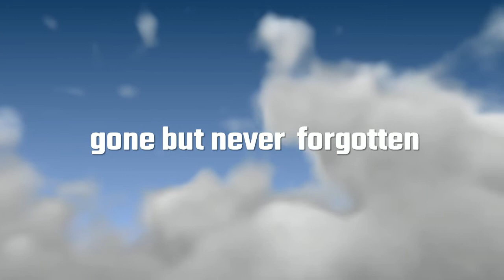Bye brudda, see you later | Apex Legends #3